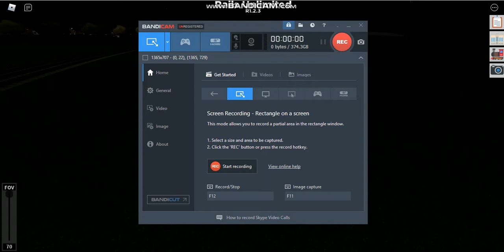Playing Roblox on Rails Unlimited